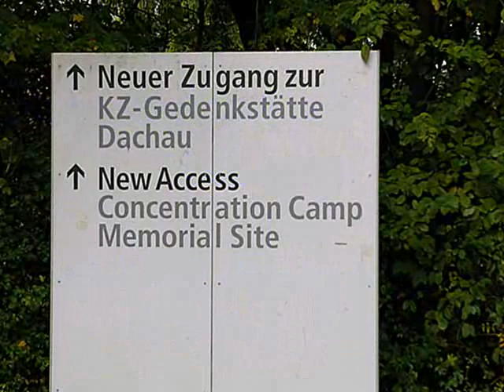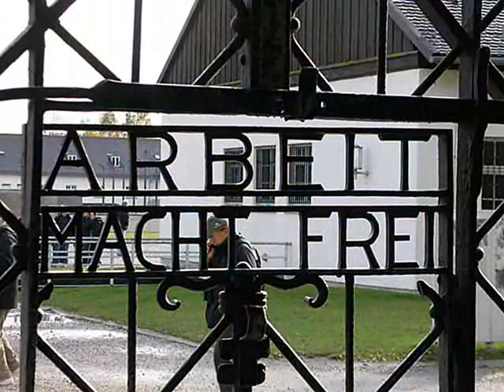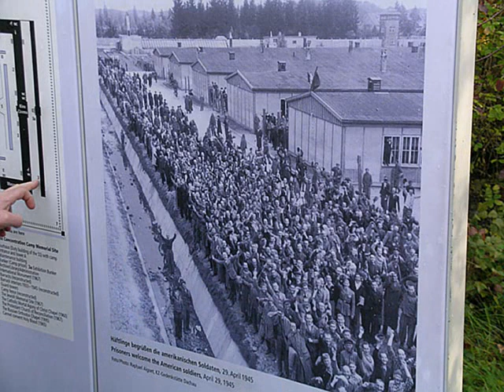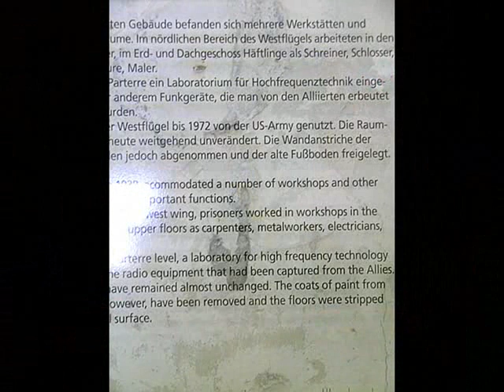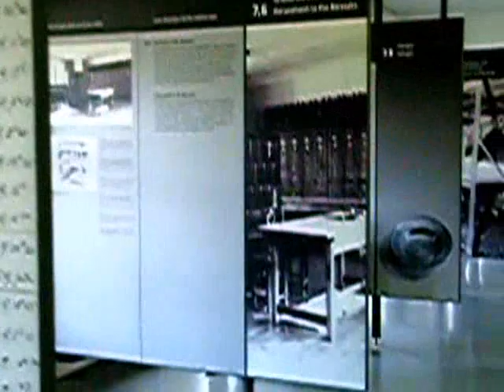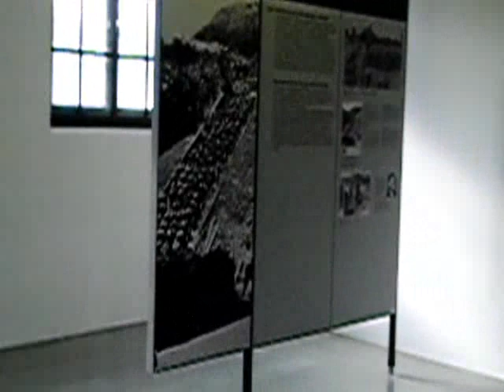101020 Visit to the Dachau Concentration Camp part 1.flv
My recent visit to the Dachau Concentration Camp was a field study trip in the framework of a program of advanced security studies in which, amongst others, we looked at how modern day democratic Germany overcame its W.W. II nazi legacy.
I had my photo camera with me and in no way was I thinking about making a 'movie' of our walk through the camp. The idea came later, in my room, when I discovered pre-installed software on my laptop I hadn't used before.
So, this 'movie' is the result of a first attempt of using this software, combining my pictures and videos (filmed with the photo camera) and some music... But nevertheless, I think the whole is respectful and can be shared to help answering the loud cry never to forget what happened in Dachau and other places in Hitler's 'Third Reich'. In memoriam all victims of nazism...
The 'movie' comes in three parts.